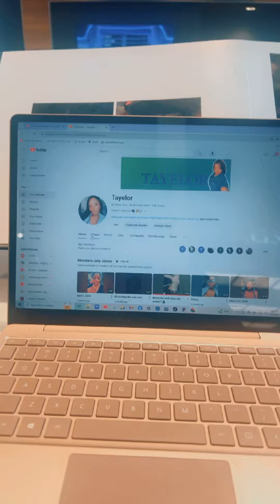Why I like going to the dealership for service